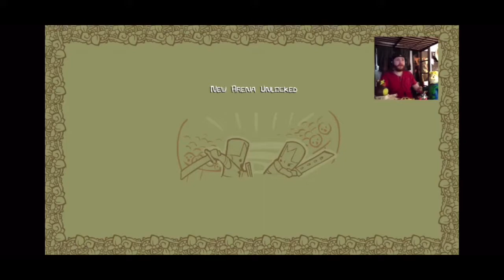Castle Crashers JUICY CornStock BOSS-FIGHT